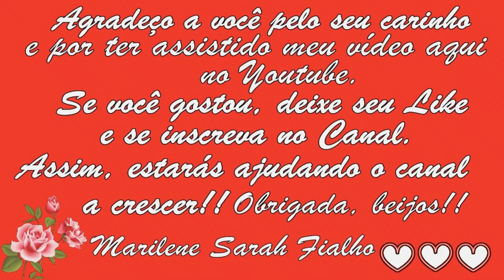Melhora a Visão, o Coração, Aumenta a Massa Magra e Emagrece 💖 MARILENE SARAH FIALHO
🌸 Aqui eu tenho um vídeo mostrando como é o Boldo do Chile e como faz o seu chá:

🌿 Nome Científico do Boldo Brasileiro: Plectranthus barbatus.
🌳 Nome Científico do Boldo do Chile: Peumus boldus.

🌻 MEUS PRODUTOS 🌻
🔥 Queima de Gordura Abdominal

Bjss 💖💖🌺🌺